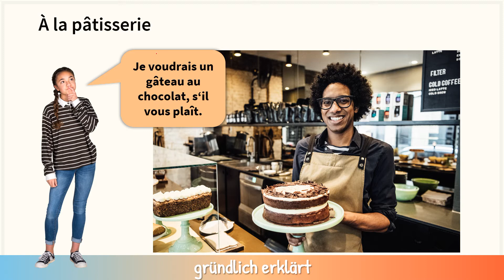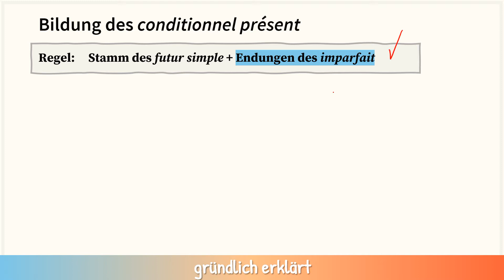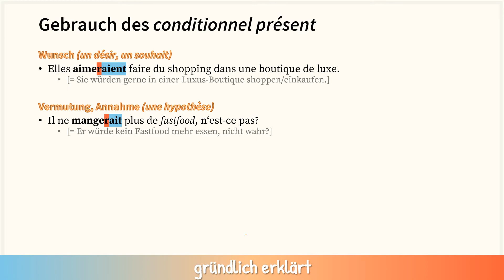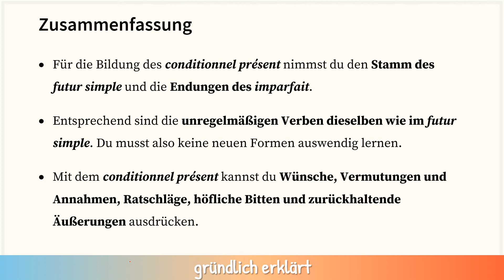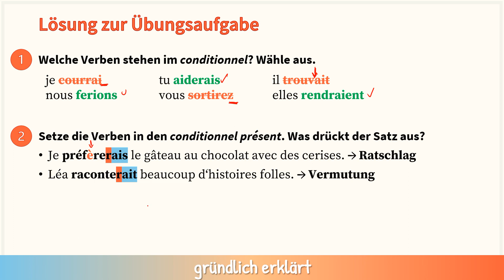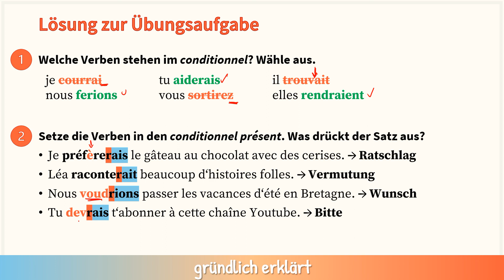Conditionnel présent – Französische Grammatik Konditional [GRÜNDLICH ERKLÄRT]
In diesem Video zeige ich dir die Bildung und den Gebrauch des conditionnel présent. Grundlage für dieses Video ist das futur simple. Falls du dir unsicher bei der Bildung des futur simple bist, dann schau dir bitte zuerst mein Video dazu an (Link unten).

// B A R R I E R E F R E I H E I T
Zu diesem Video sind Untertitel auf Deutsch verfügbar.

00:00 Einführung
00:56 Bildung des Conditionnel présent
01:49 Unregelmäßige Verben im Conditionnel présent
02:09 Gebrauch des Conditionnel présent
03:21 Zusammenfassung
03:54 Übungsaufgaben
04:04 Lösung zu den Aufgaben

→ [ Für Lehrkräfte ] Meine Arbeitsblätter finden Sie auch auf meiner Autorenseite auf eduki

Dieses Video und seine Inhalte sind urheberrechtlich geschützt. Sie dürfen nicht ohne die Einwilligung des Urhebers genutzt werden. Das Einbetten und Verlinken über diesen Youtube-Kanal ist erlaubt.